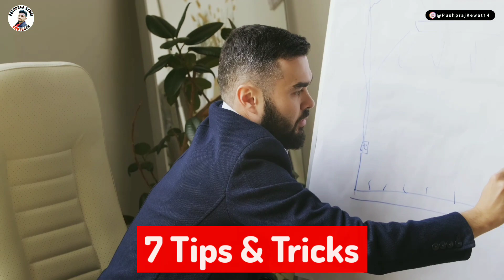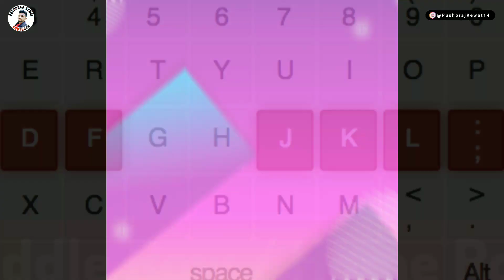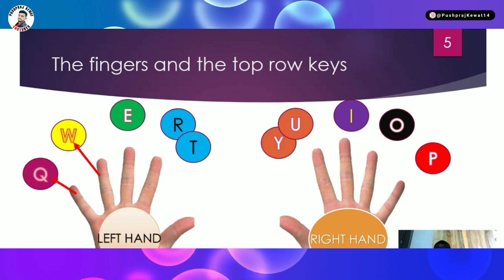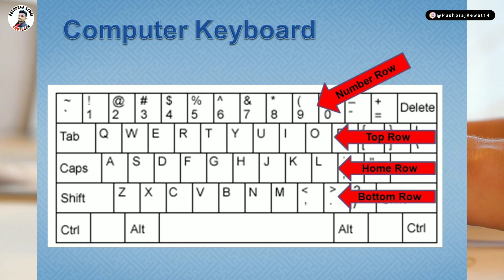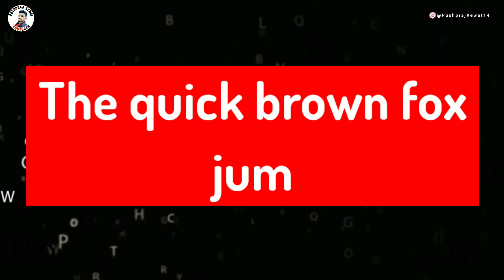Top 7 Typing Speed Techniques ⌨️ Typing Speed Kaise Badhaye 2022 | How To Increase Typing Speed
Top 7 Tips Typing Speed Techniques  ⌨️ Typing Speed Kaise Badhaye 2022 | How To Increase Typing Speed

Your Queries 👇👇
fast typing speed
How to increase typing speed to 40 wpm
touch typing tutorial
typing speed techniques in telugu
hindi typing speed kaise badhaye
how to do fast typing on keyboard
keyboard typing speed kaise badhaye
how to increase hindi typing speed
how to improve typing speed
online touch typing test
touch typing tips for beginners
fast typing tutorial
fast typing tips for beginners
computer typing speed kaise badhay
keyboard typing speed increase
tips for fast typing on keyboard
touch typing tips
typing speed techniques in hindi
typing speed kaise badhaye computer me
keyboard typing speed practice
How to increase typing speed?
english typing speed
how to increase typing speed on keyboard for beginners
how to increase typing speed on keyboard
fast typing speed
how to type faster on the keyboard laptop